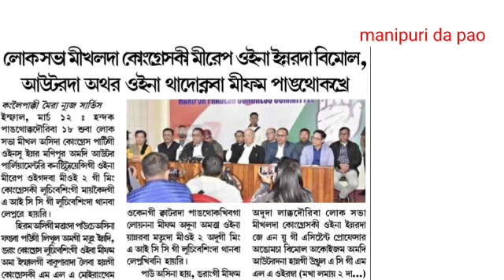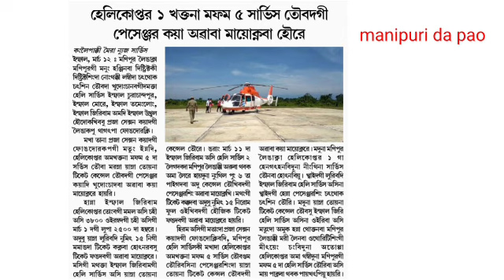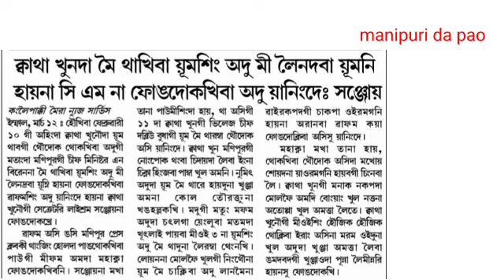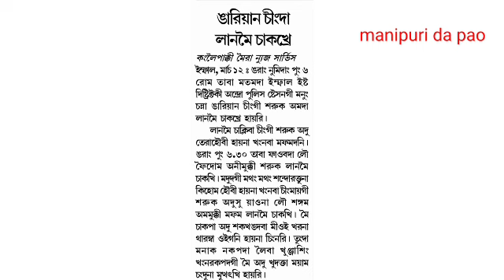Lok Sabha Mikhalda Congress ki Mirep oina inner da Bimol Akoijam, Outer da Arthur oina thadoknaba